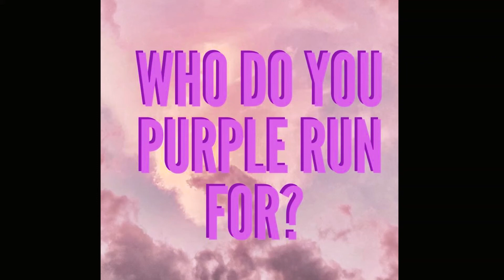5K Run for Domestic Violence at the Lady of the Lake University